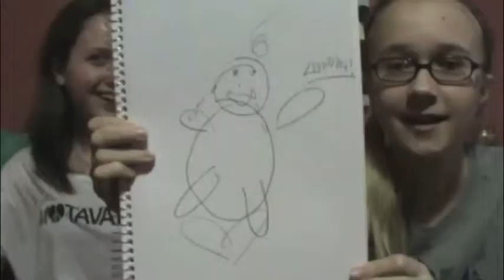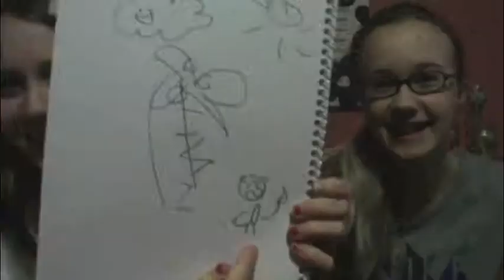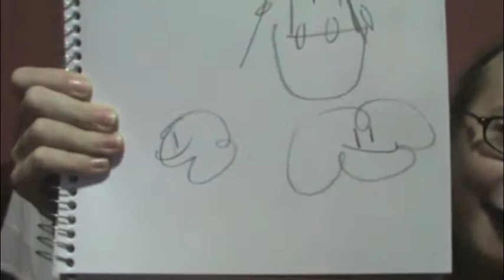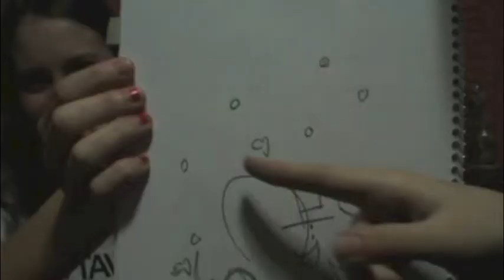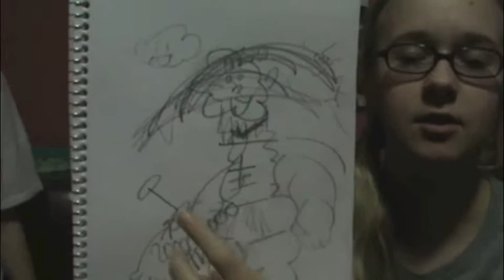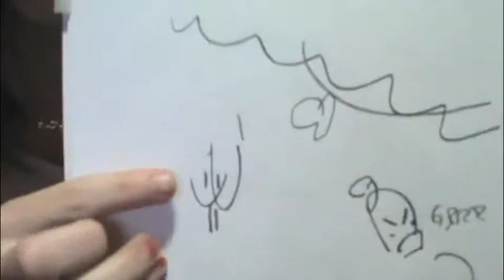Blindfolded Drawing! With VeronicaBabe05!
Did you like our artistic skills? I know I was amazing! Just kidding, I was horrible.

Comment who you thought did the better job, me or Veronica.

XOXO, Lexi!